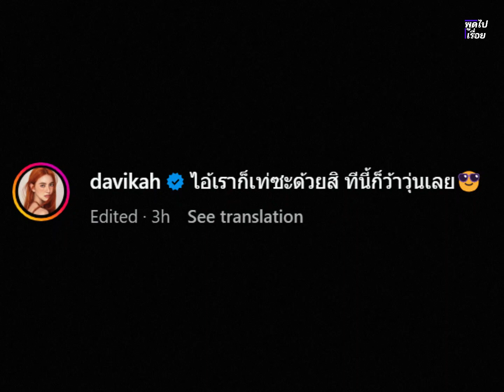ใหม่ ดาวิกา ควง พี่เต๋อ แสดงความยินดีคล้องมาลัยให้ มิ้นต์ ชาลิดา หลังจบปริญญาโท